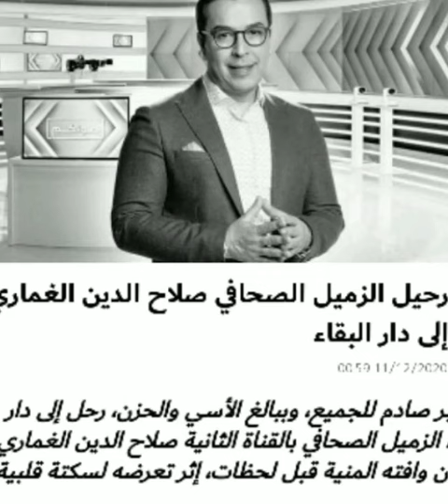صلاح الدين الغماري غادرنا الى دار البقاء